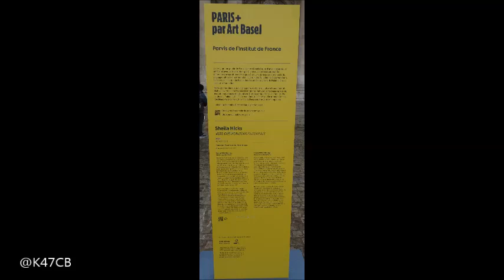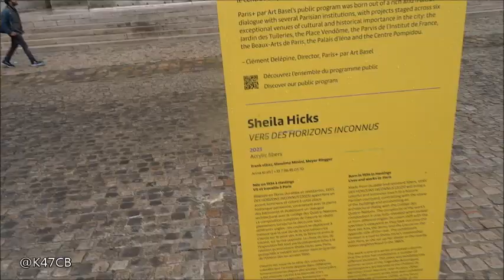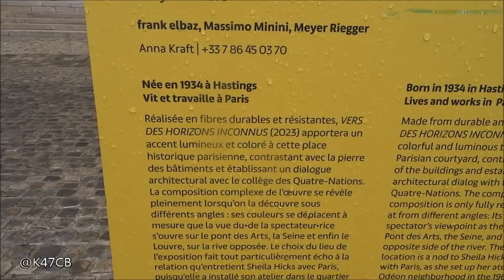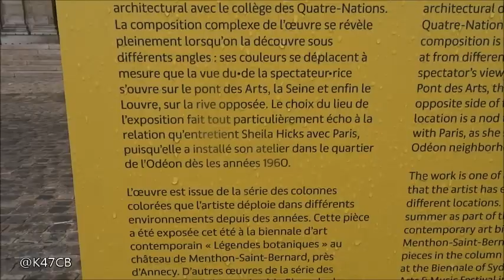Classé X Vers des Horizons Inconnus Sheila Hicks 25 octobre 2023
Classé X Vers des Horizons Inconnus Sheila Hicks 25 octobre 2023 by @K47CB. Inutile de faire une description alambiquée de l'oeuvre. On met ça au milieu de la Coupole avec une veste d'académicien et on l'appelle le Tricotin de l'Académie Française.